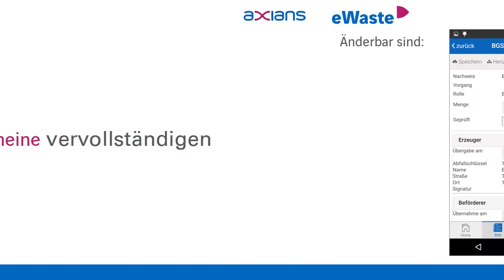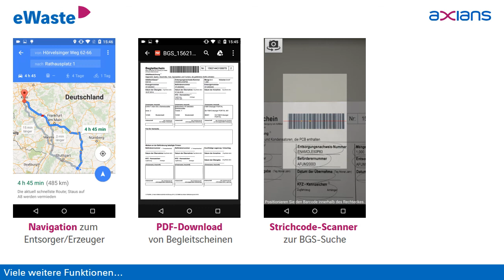eWaste mobile, die mobile Lösung für eANV, Abfallwirtschaft und Umwelt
eWaste mobile bietet Benutzern von eANVportal und anderen Lösungen unserer Produktfamilie "eWaste - digitale Lösungen für Abfallwirtschaft und Umwelt" mobilen Zugriff auf ihre Daten.